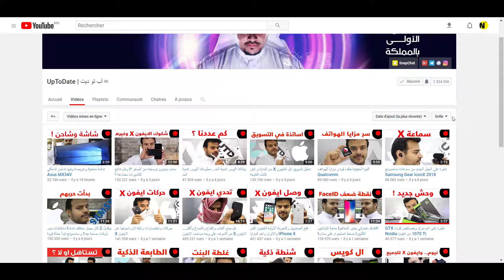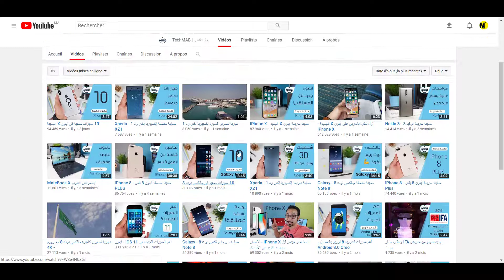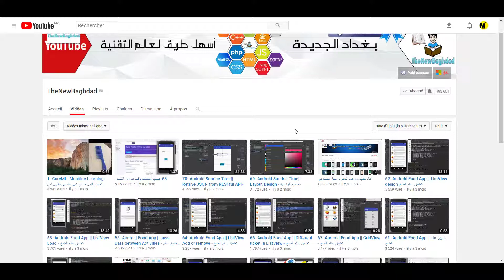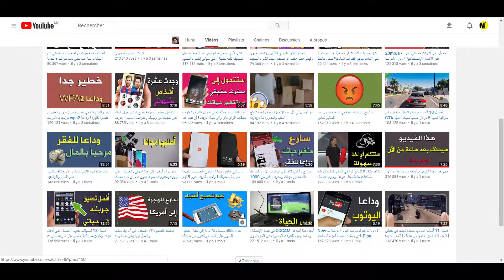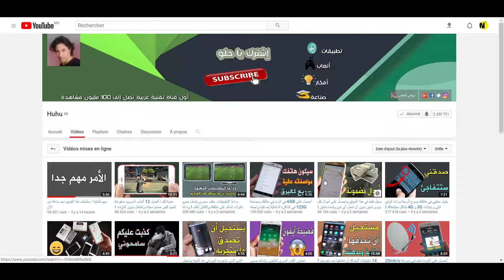تعلم التقنية و البرمجة و التهكير ! مع هذه القنوات العربية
Channels:
Tech Voice | تيك فويس
التقنية بلا حدود
UpToDate | آب تو ديت
faisal aal saif - فيصل السيف
Shadow Hacker - tareq
The new Baghdad - بغداد الجديدة
TechMAB | ماب التقني